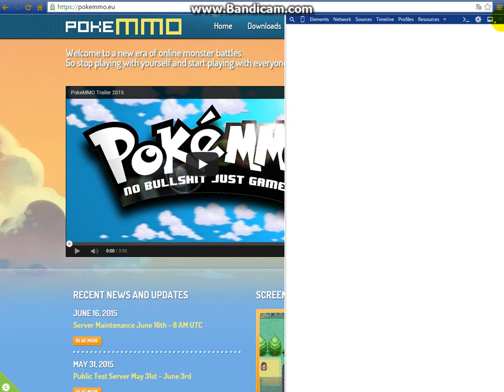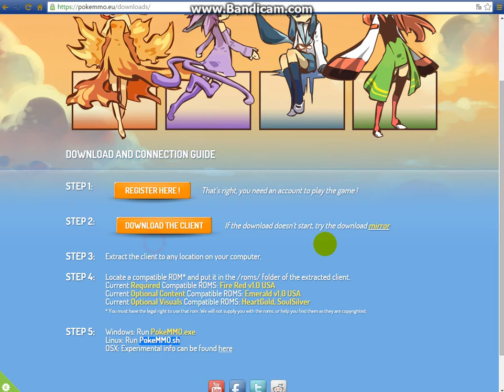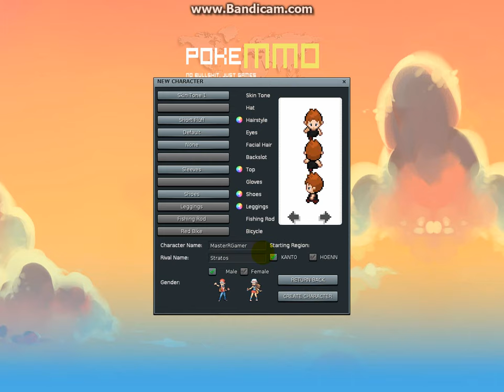Πως να κατεβάσεις το PokeMMo